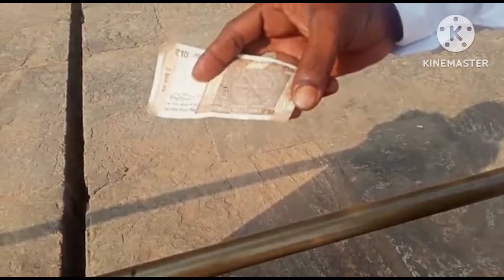ଆମ 2nd ଦିନ କୁଆଡେ ଗଲୁ ଚାଲନ୍ତୁ ଦେଖିବା